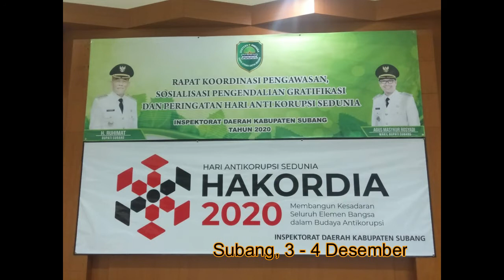Rakorwas, Pengendalian Gratifikasi, dan Peringatan Hari Antikorupsi Sedunia (03/12/2020) Hari ke-1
Diselenggarakan oleh Inspektorat Daerah Kabupaten Subang pada tanggal 03 Desember 2020 bertempat di Grant Hotel Subang. Dibuka oleh Wakil Bupati Subang dan dihadiri oleh para Kepala Perangkat Daerah atau yang mewakili di wilayah Pemerintahan Daerah Kabupaten Subang.